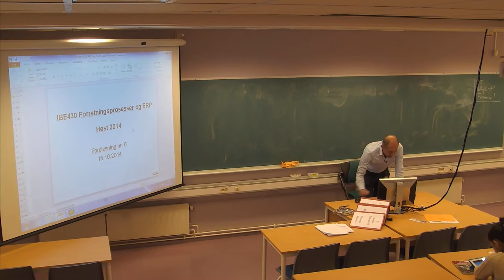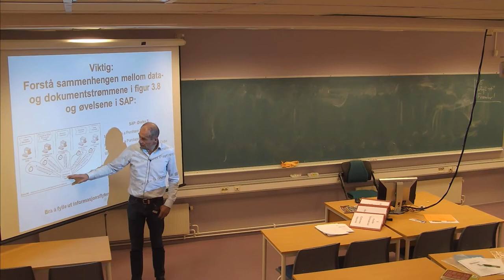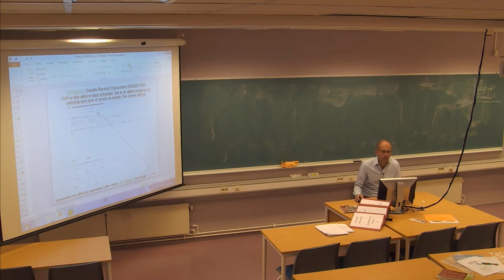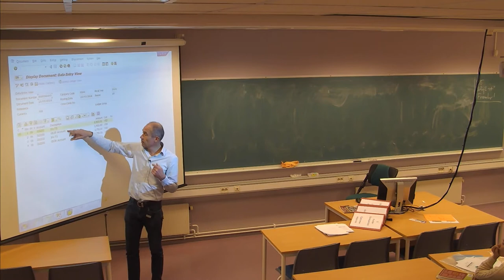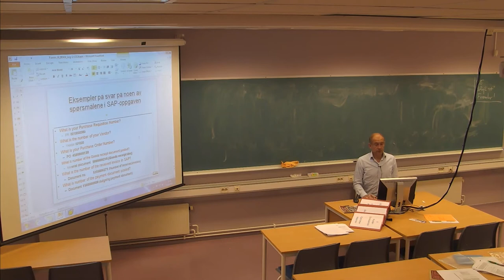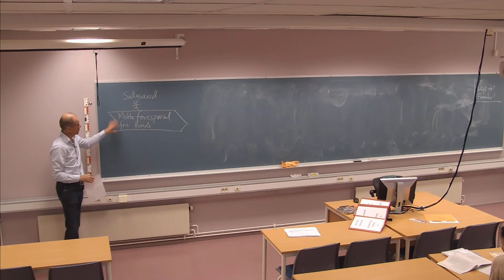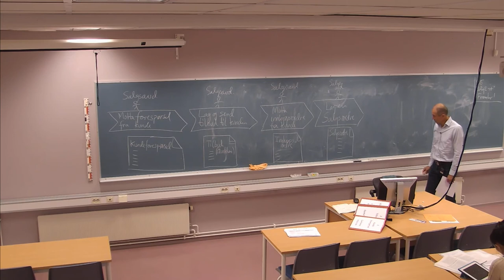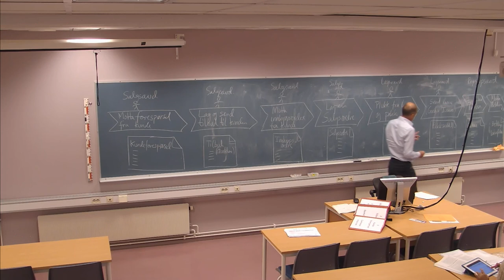01-F-15 Forelesning IBE430 (15. okt. 2014)